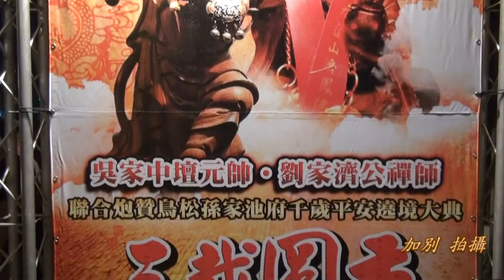高雄鳥松夢裡~孫家池府千歲~進香回駕遶境~08吳家中壇元帥 劉家濟公禪師聯合炮贊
103年05月11日(日)高雄鳥松夢裡孫家池府千歲往台南南鯤鯓代天府.高雄苓雅寮代天府興德堂謁祖進香回駕遶境~08吳家中壇元帥 劉家濟公禪師聯合炮贊